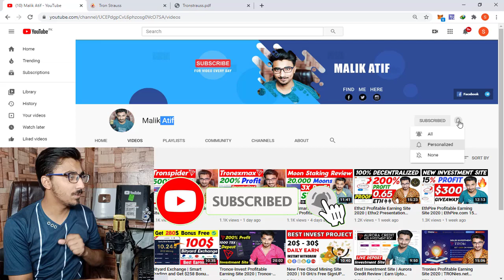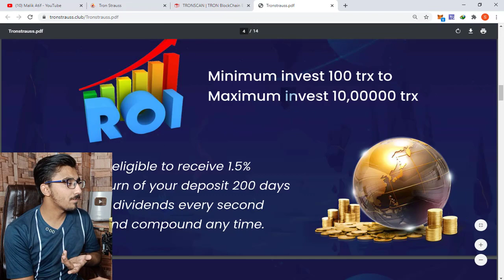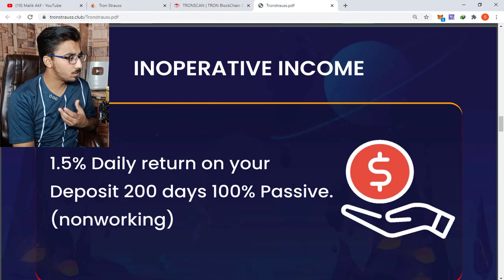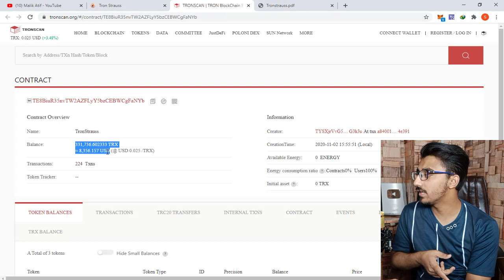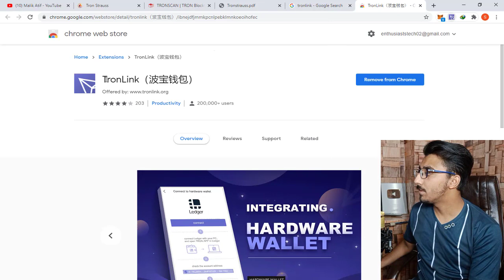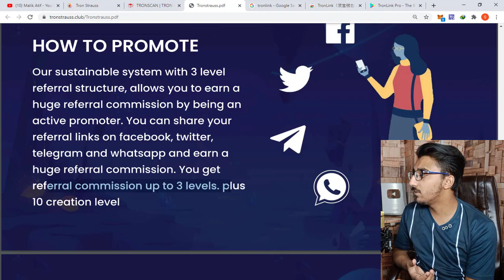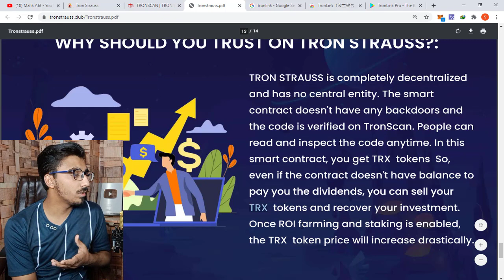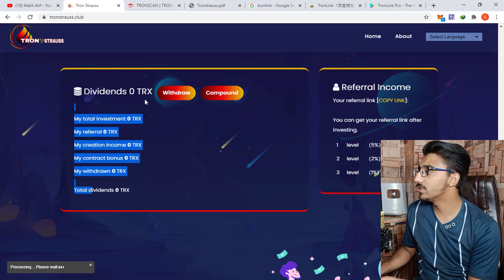TronStrauss Profitable Earning Site 2020 | TronStrauss Presentation Get +300% on your Deposit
TronStrauss Review, TronStrauss Profitable Earning Site 2020, TronStrauss Profitable Earning Site, tronstrauss.club Review, +200% on your Deposit, 100% Decentralized, Safe Income based, TronStrauss Smart Contract Audited, Unlimited earnings with stable growth rates,